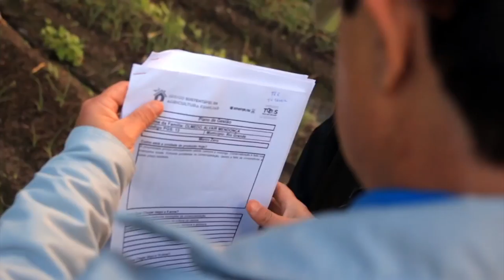Rio Grande Rural #1001 18/02/18 2º bloco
- O desenvolvimento da propriedade com o Programa de Gestão Sustentável da Agricultura Familiar
- Como controlar as lesmas nas hortas - Rio Grande Rural